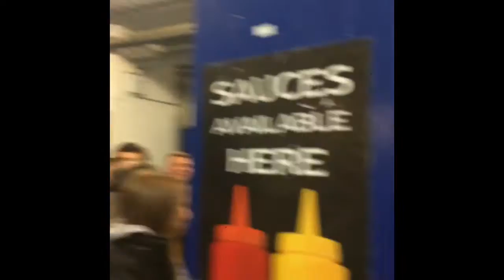Leicester Vs Derby Fa Cup Fourth Round Away Vlog!